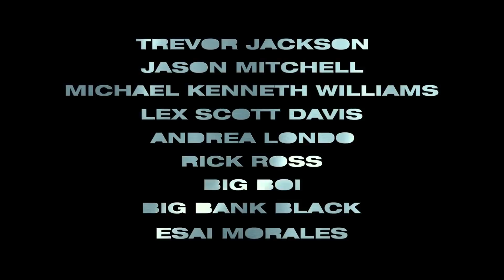Superfly | official trailer #1 (2018)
official trailer for Superfly
A new era is about to redefine the hustle. SUPERFLY is in theaters this summer.
Superfly – the film that helped define a genre in its characters, look, sound, and feel – is reimagined with Director X, director of legendary music videos (Drake, Rihanna), introducing it to a new generation. The screenplay is by Alex Tse. Directed by: Director X Cast: Trevor Jackson Jason Mitchell Michael Kenneth Williams Lex Scott Davis Jennifer Morrison